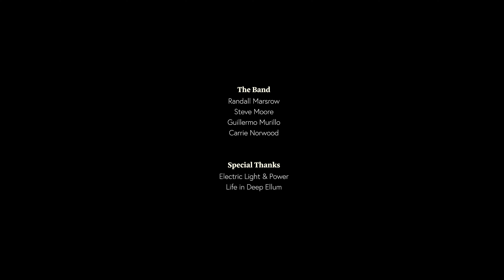Chris J Norwood - I Am Not Cool (Official Music Video)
"I Am Not Cool" is the title track off Chris J Norwood's sophomore release.  Out on State Fair Records Aug. 20, 2021.

Listen on Spotify NOW!

Director – Randall Marsrow
Director of Photography – Andrew Newton
Producer – Ryan Blitzer
Steadicam operator – KC Kennicutt
1st Assistant Camera – Joseph Alford
Gaffer – Ryan Serr
Art Director – Lindsey Nickens

Award Presenter – Katherine Hill
Fan 1 – Megan Koym
Fan 2 – Brianna Tello

Band:
Carrie Norwood - Vocals
Randy Marsrow - Drums
Steve Moore - Bass
Guillermo Murillo - Electric Guitar